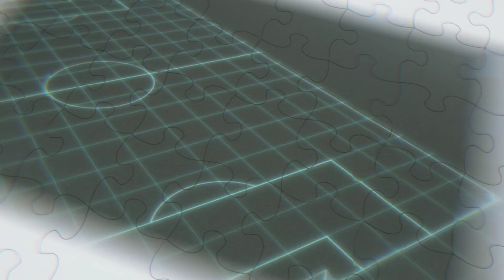BLUE LOCK EDIT - PSYCHO 💙